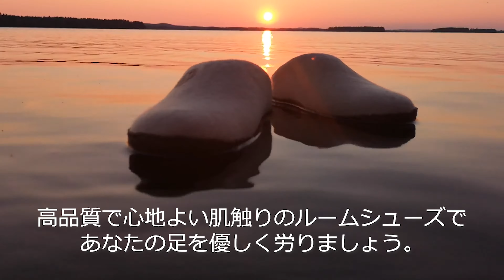ハンドメイドの羊毛ルームシューズ Felts Merino Shoes 【クラウドファンディング | Kibidango（きびだんご）】